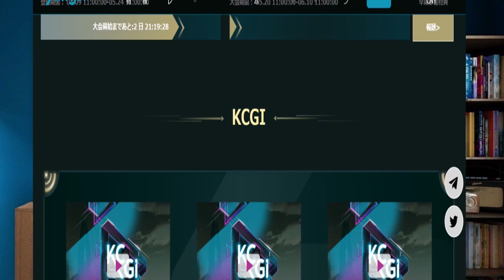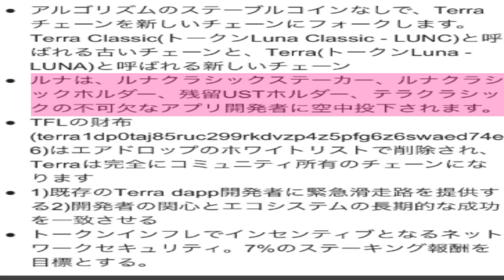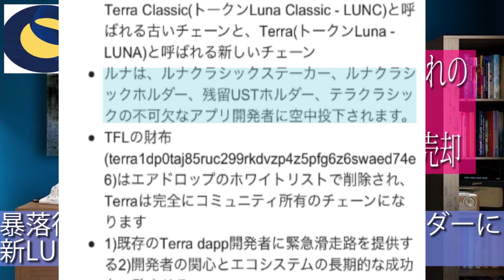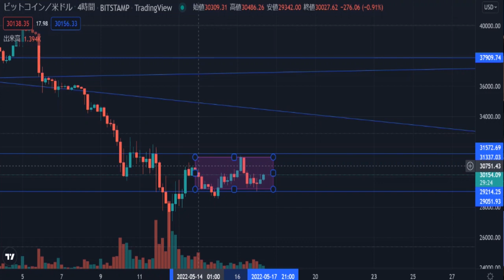LUNA＆UST保有者に新LUNAエアドロップ決定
３６５日仮想通貨のチャート分析＆仮想通貨ニュースを配信しています。

【Sweatcoin】
StepNのアクティベーションないなら歩いて稼ぐSweatCoinへ！！
紹介リンクから５sweatcoin貰えます

Binanceはほとんどのエアドロップにも対応し数百種類のステーキングにも対応している信頼できる最大手海外取引所です。
今、注目のJMY・IOSTの取引ができる仮想通貨取引所。

【Houbi JAPAN】大手取引所Houbiグループの日本法人
・7/28迄〚welcomeキャンペーン〛★最大40000円相当のHoubiトークン貰えます
・2022年7月31日までに口座開設された方
最大1500円相当付与※上の★ウエルカムキャンペーンと併用可能★

【BITPOINT】
５月31日16時迄《IOST年利100％ステーキング開催》
日本円50000円入金で年利100％に相当する10日間IOSTステーキング開催

《ジャスミーキャンペーン》5月31日迄
・100,000JMY以上の入金で10名様に10万円相当のJMYが当たる！
・100,000入金で1ごとに抽選１口応募抽選で10名様に10万円相当のJMY

口座開設と詳細はこのリンクからどうぞ
【Deepcoin取引所】
6/1迄《口座開設キャンペーン》
・口座開設
もれなく2000円付与
詳細url

Deepcoin〚Twitter〛・テレグラム・Discord
日本語公式アカウントTwitter

【Bingbong取引所】
2022年５月新規登録キャンペーン開催
下記リンクからの口座開設で300＄に上乗せで+50＄付与
・新規口座開設リンク

上限200名

ボーナス詳細
内容と参加方法
②　日本携帯認証必須（+81）
③　Twitterで@BingXJapan Follow＆イベントRT
④ 　日本語公式テレグラム @Rie_BingXJapan もしくは Twitter公式にDMでUIDを通知必須
ボーナス名前：「福ボーナス」
・Bingbong取引所のTwitter

【MEXC取引所】
・初回入金(300USDT以上)で10USDT付与＆最大1000USDT付与
・取引手数料30％割引
キャンペーン詳細リンク

爆上げしてる取引所トークン
近日中に大きな口座開設キャンペーンやるのでお楽しみに！
下記リンクからの口座開設で永年手数料10％還元

《KCGIトレード大会開催》
参加リンク

★参加特典
　・アオヒゲリンク口座開設　→　日本最安の３割引手数料を実現
　・50BGB付与
　・アマゾンギフト３枚を抽選で最大100USDT付与、入金額の10％を還元
　・アオヒゲチームに早期登録20位に100USDT付与

　イベント期間中の口座開設で50BGB貰えます！
　更にAirProの抽選に招待！

永年手数料１０％OFFモバイルから登録

《SuperAirdropキャンペーン》
条件を満たしたユーザーに対し、最大10人をランダムに選び1000USDT相当のトークンをエアドロッププレゼント
詳細

５/31日迄　初回入金で10USDT付与
最大3000USDTが貰えるキャンペーン開催中
XYM＆JASMYのステーキング実装完了
パレットトークン上場
まだ口座開設してない方は

【CoinStore取引所】
口座開設で10USDT貰えます！
口座開設こちらからどうぞ✨
随時イベント開催してるのでお楽しみに！

【OKX取引所】
朝倉未来銘柄の《FAMEトークン》の取引ができます
OKX取引所の口座開設方法はこちらの動画をご覧ください